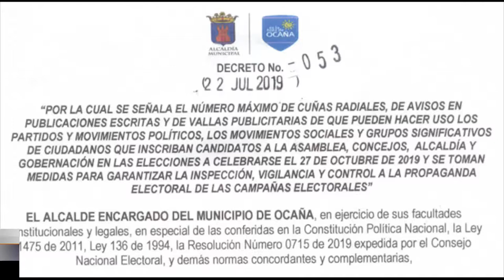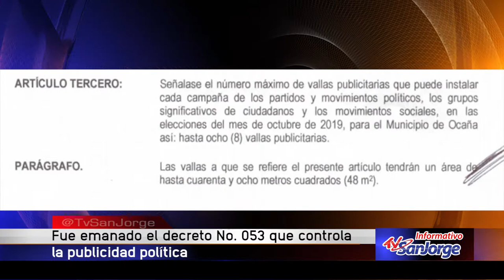Fue emanado el decreto 053 que controla la publicidad política